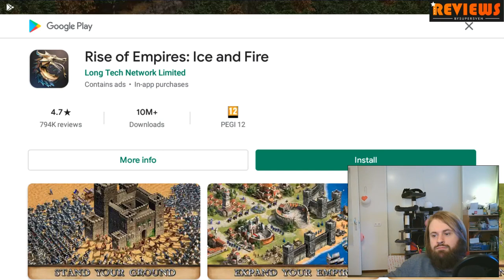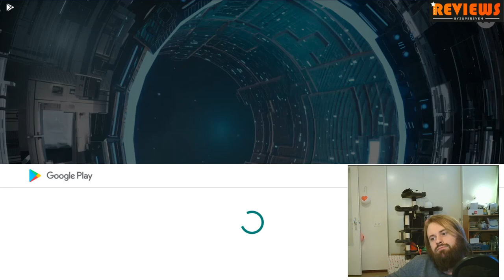Mojito the Cat Geometric 3D labyrinth gameplay, promotional video with timestamps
TIMESTAMPS
Traininggardens
Level 01
02:05
Level 02
02:53
Level 03
03:09
Level 04
03:33
Level 05
04:06
Level 06
04:30
Level 07
05:01
Level 08
05:57
Level 09
08:42
Level 10
10:56

Unlocking the Turtle
12:51

Oasis
Level 01
14:10
Level 02
15:12
Level 03
17:14
Level 04
18:50
Level 05
22:59
Level 06
25:28
Level 07
28:48
Level 08
36:44

This video is part of a review that you can read on Reviews by Supersven;

Bye! Kind regards, team Supersven